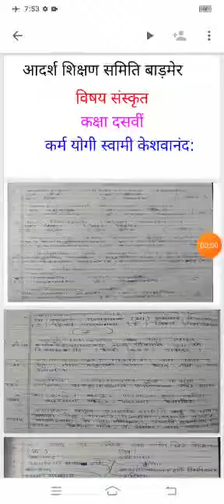कक्षा 10वीं विषय संस्कृत अष्टम पाठ अभ्यास प्रश्न